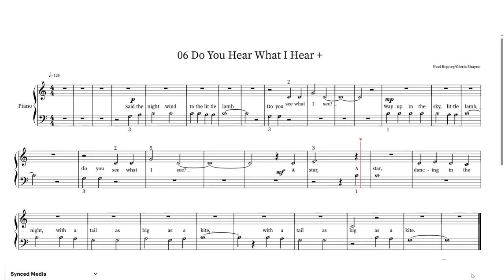Do You Hear What I Hear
Hanne